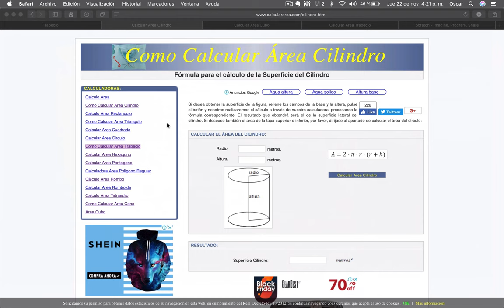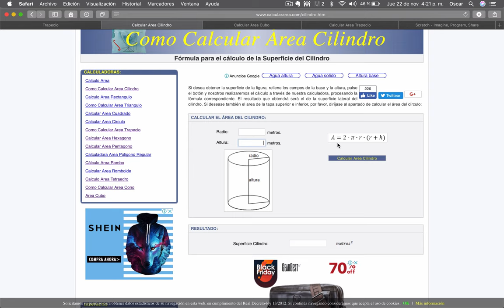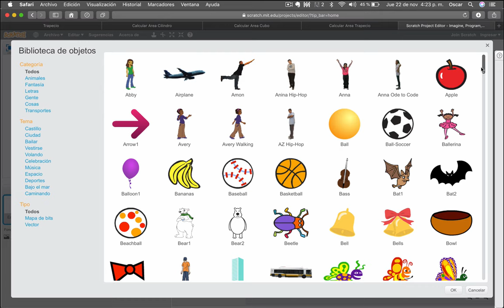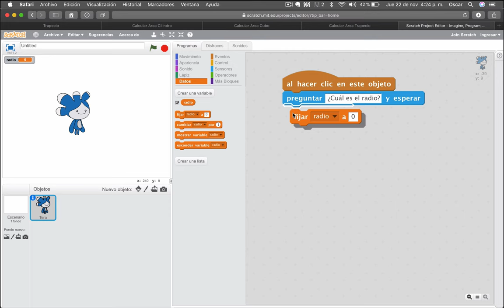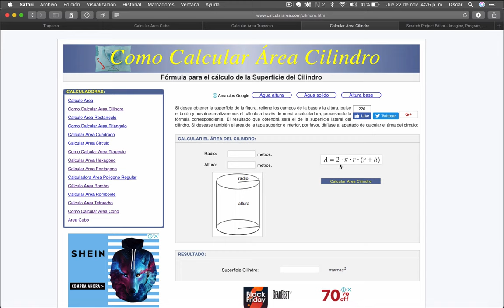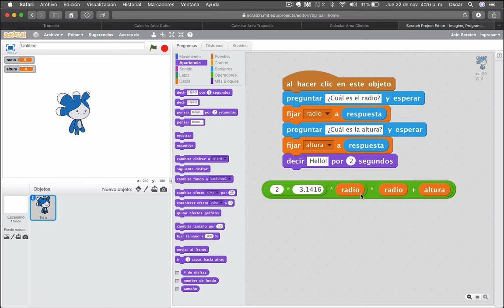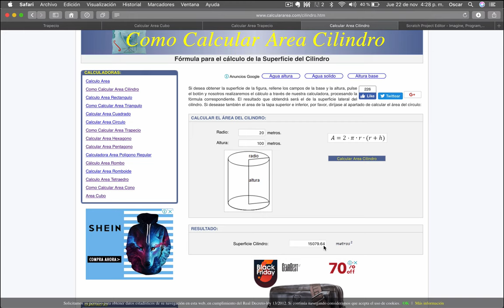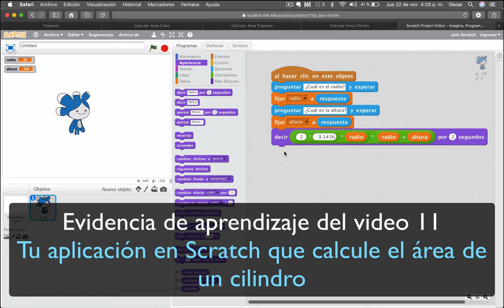Video 11 TIC. Calcular el área de un cilindro en Scratch | BACHILLERATO